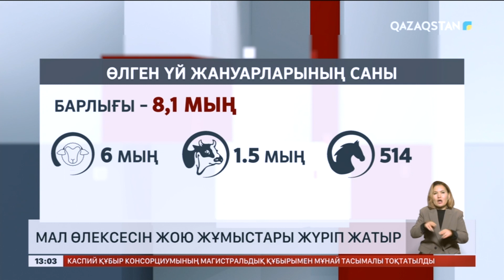Мал өлексесін жою жұмыстары республикалық эпизоотияға қарсы отрядқа жүктелген